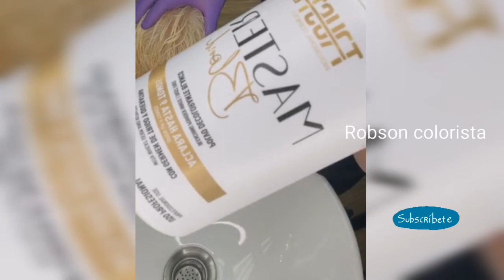matizado mezcla anti amarillo fórmula fácil 💕🎱💕💜💕💜💕